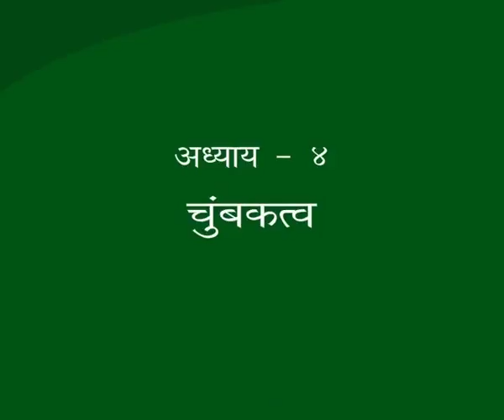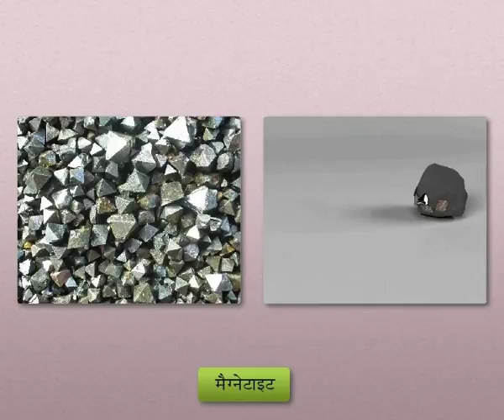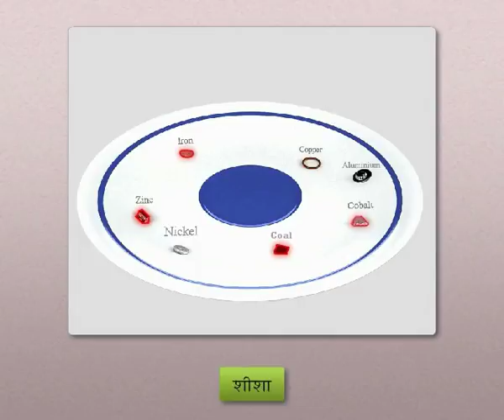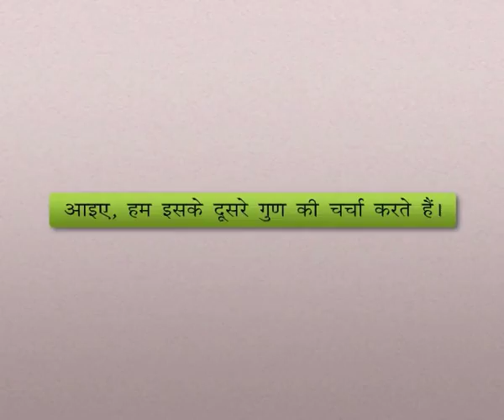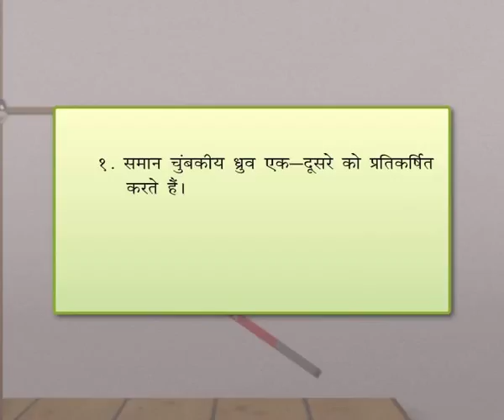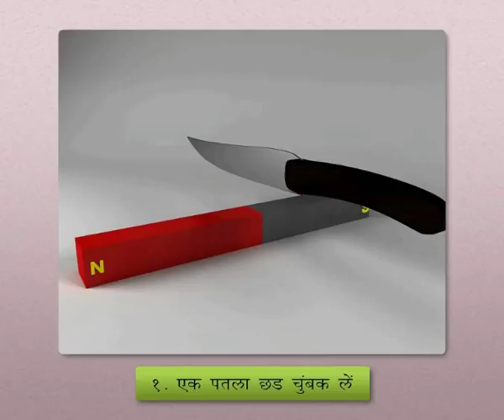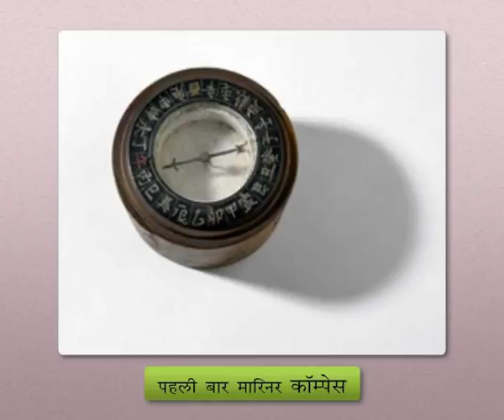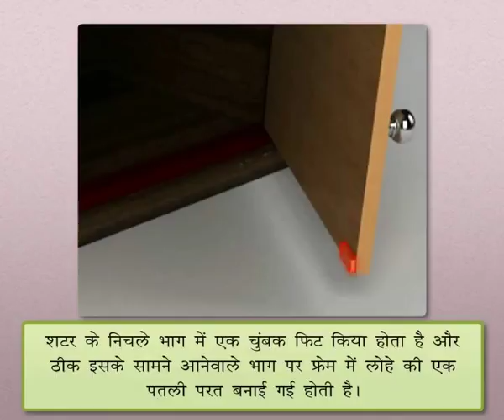Hindi medium ssc board std 8 science chapter 4 (Maharashtra)